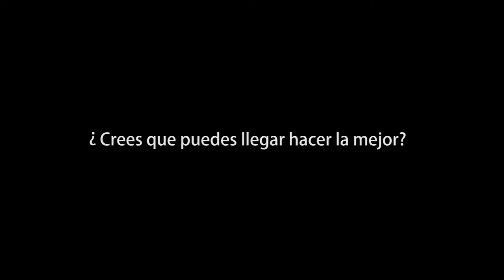sPOT Mely B